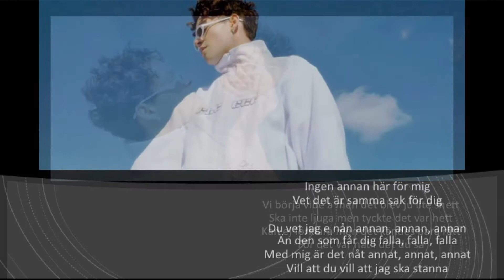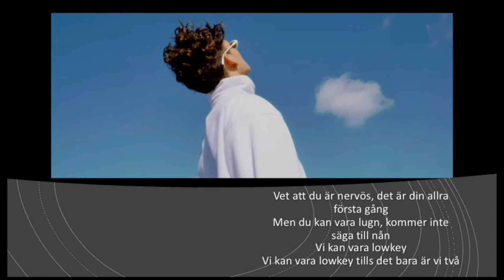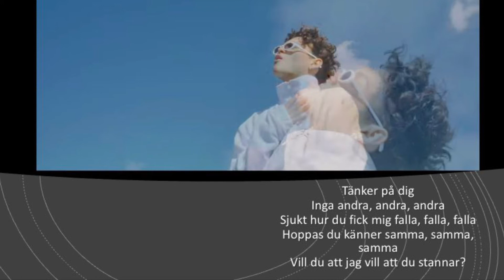Jag e nån annan - Omar Rudberg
All Rights Administered by Artist House/ Record Company TEN

• Artist : Omar Rudberg 🌷
•Song 🎼 : Jag e nån annan

•Single : jag e nån annan
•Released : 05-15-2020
• No copy Right infringement intended/ Don’t Reupload